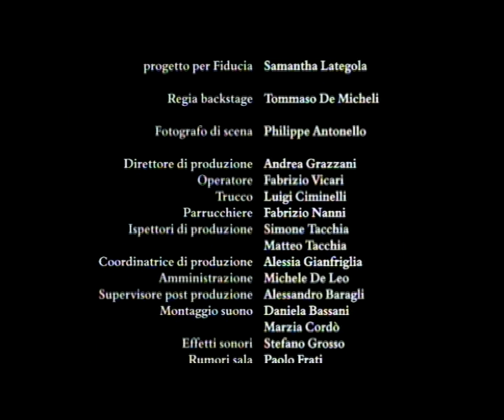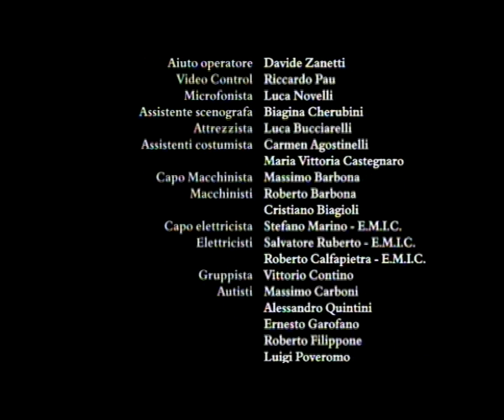"Stella" di Gabriele Salvatores - perFiducia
"Stella" di Gabriele Salvatores per perFiducia, il progetto di corti italiani di Intesa Sanpaolo. Una storia a sorpresa, ambientata negli anni Ottanta e ai giorni nostri, in cui la fiducia nasce tra due donne grazie alla solidarietà e alla comprensione.